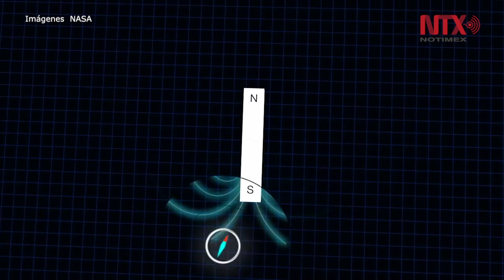Nave espacial Juno realizará un nuevo sobrevuelo a Júpiter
Juno se encuentra actualmente en un periodo orbital de 53 días alrededor de Júpiter, mientras el equipo evalúa las opciones para realizar una maniobra para llevar la nave espacial a un periodo de órbita más corto.